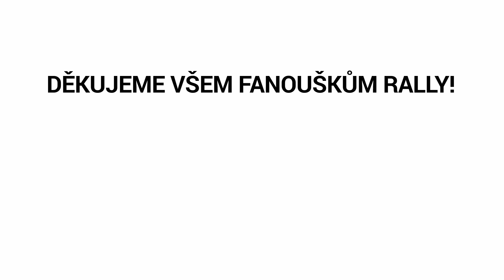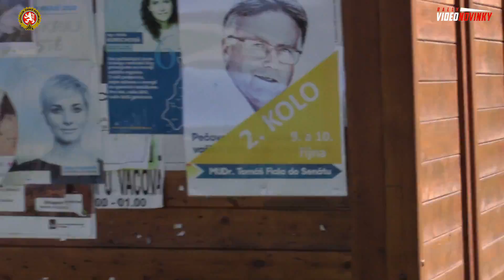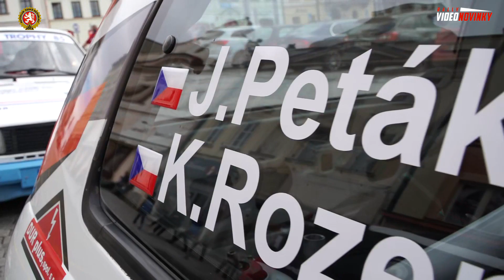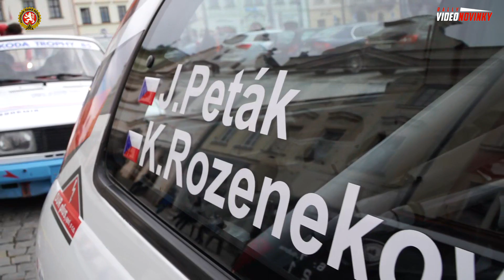29. HISTORIC VLTAVA RALLYE 2021 - průjezdy a rozhovory v cíli